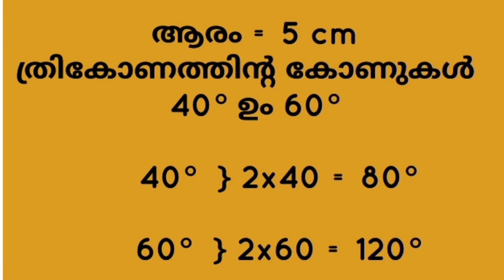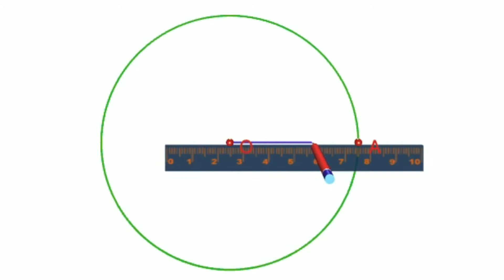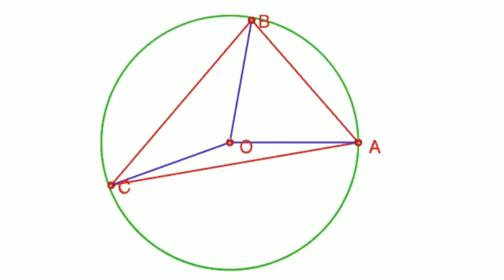SSLC Maths Constructions / Circum Circle construction / പരിവൃത്ത നിർമ്മിതി